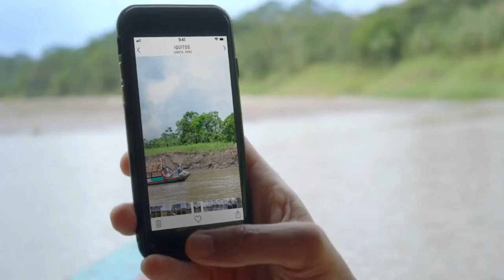Monkey Island – Iquitos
PERU INVITES YOU TO DISCOVER TRUE RICHNESS